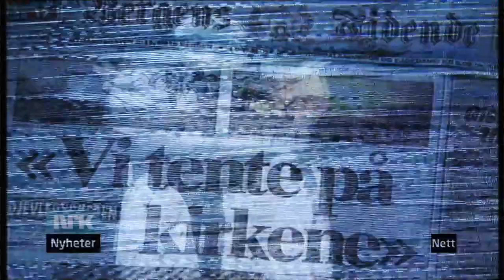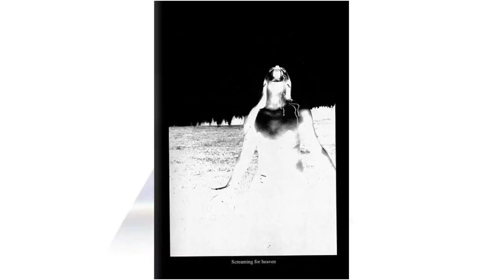Black Metal's Urban Legend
Happy Halloween